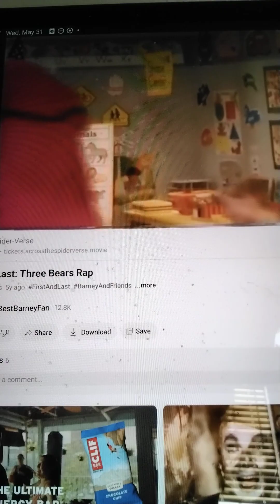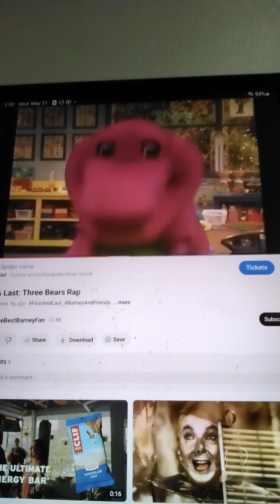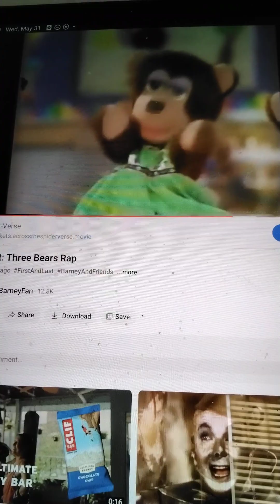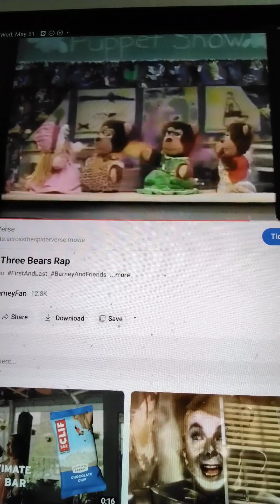barney three bears rap